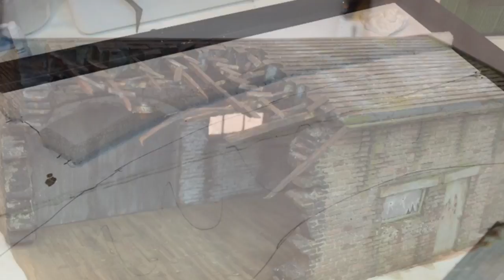Diorama "Behind Enemy Lines" in pictures. From start to be an award winning diorama.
Diorama "Behind Enemy Lines" 1:72 in pictures, from start to finish. Made by Erik Westberg Sweden. Please visit our forum
How to make a diorama.

( D-Day Normandie Normandy Paratrooper Airborne Dragon Revell Caesar)